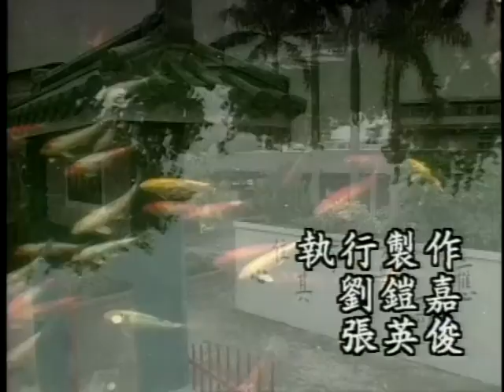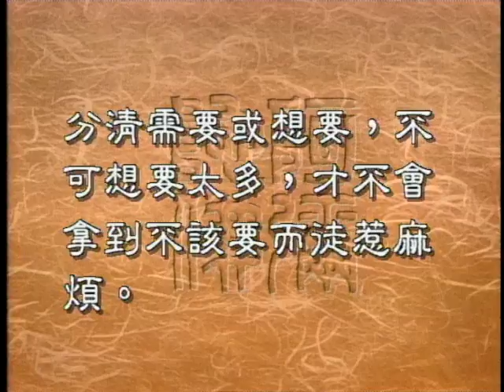不能要不該要的真義（聖嚴法師-大法鼓 1026）DVD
師父在上一集裡，開示我們說該要丶能要的才要，不該要丶不能要的不能要，現在很多人覺得，我該要的丶能要的，要到這不稀奇，我不該要丶不能要的要到，我才有辦法，而且我才­能比別人爬得快一點？